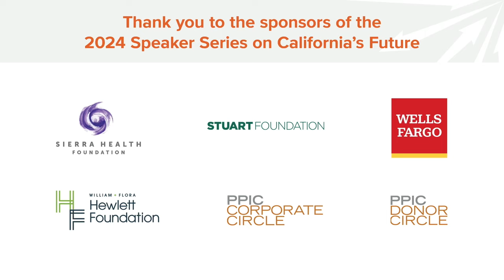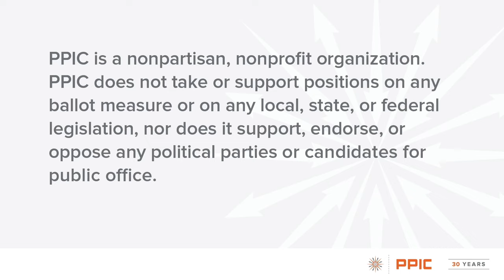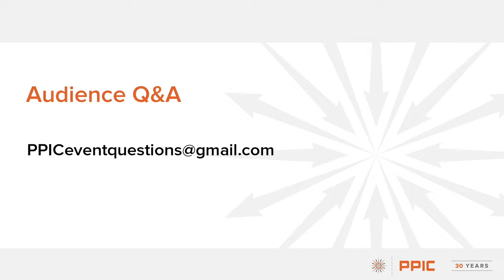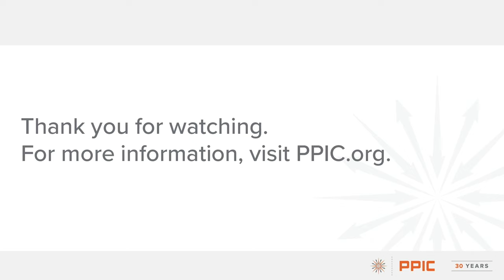A Conversation with Assembly Speaker Robert Rivas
PPIC president and CEO Tani Cantil-Sakauye joins California Assembly Speaker Robert Rivas for a discussion about his priorities as a legislative leader and his vision for California’s future.

PPIC’s Speaker Series on California’s Future invites thought leaders and changemakers with diverse perspectives to participate critically, constructively, and collaboratively in public conversations. The purpose is to give Californians a better understanding of how our leaders are addressing the challenges facing our state.